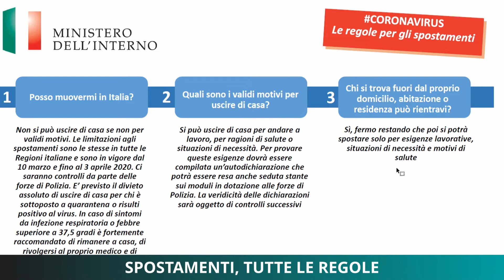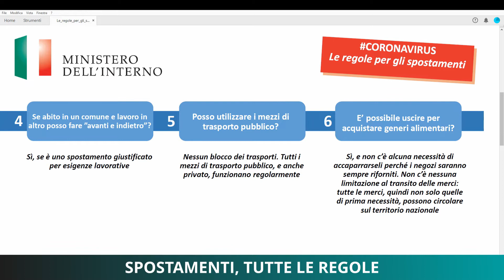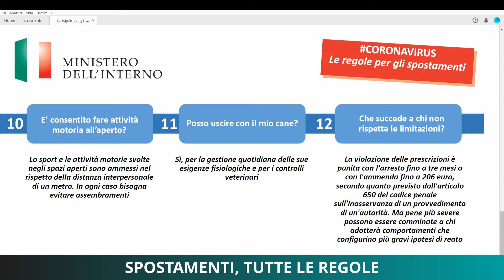Spostamenti, tutte le regole